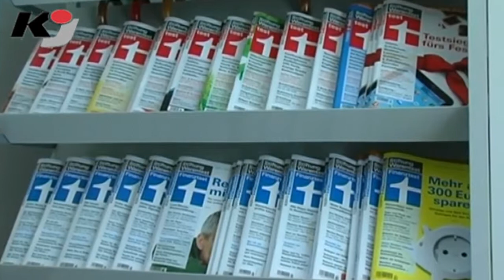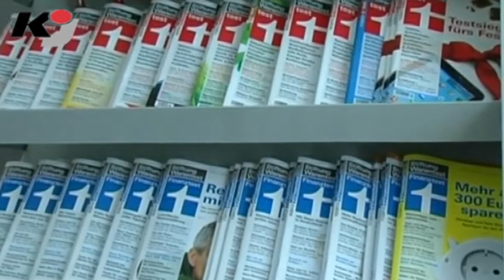Gesetzesänderungen im Juni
AUE: Expertenrat zu vielen Fragen gibt es hinter der Tür der Verbraucherzentrale Sachsen in Aue. Es kann gut sein, dass in nächster Zeit hier noch mehr über unangenehme Erfahrungen gesprochen wird, die Verbraucher bei sogenannten Haustürgeschäften machen mussten. Der Grund ist eine Gesetzesänderung.